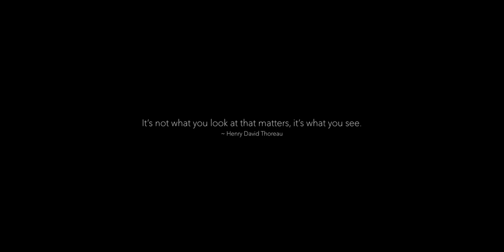LANDSCAPE and LIGHT III | Recognizing great photographic light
Great music for this video and others in my channel can be found check them out!

In this third video about the Landscape and Light, I cover reflected light, show some examples and give a couple of tips on how I use reflective light to create compelling images.